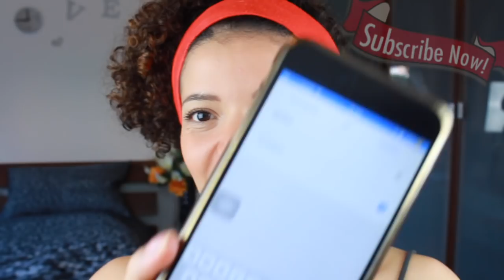Make up Sun Stripping + Lentiggini - Brigida Ferracini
❤️❤️❤️❤️Guarda in HD  Leggimi❤️❤️❤️❤️❤️

Ciao Ragazze vanitose, in questo video makeup tutorial vi porto la nuova tendenza estate 2016, L'effeto sunstripping, il riprodure del effeto abbronzatura con pele perfetta + lentigini per dare un aria di naturalita al nostro makeup. in piu chiacchiero come mai in questo canale hahahahahaha.

Lascia il tuo like

❤️❤️❤️❤️ GUARDA ANCHE ❤️❤️❤️❤️

❤️❤️❤️RICCI❤️❤️❤️❤️